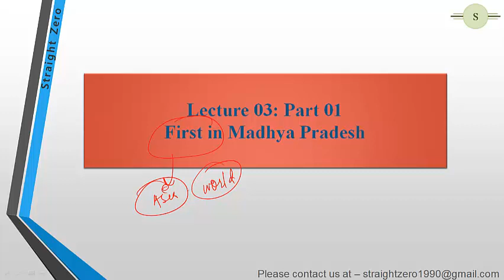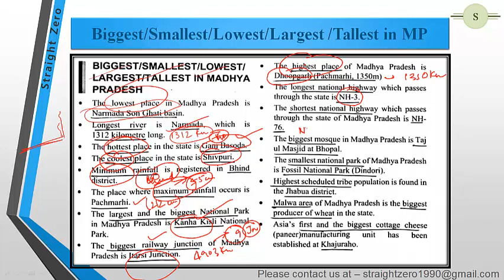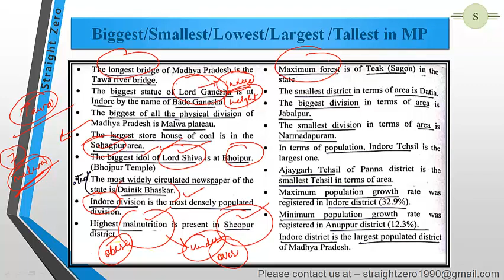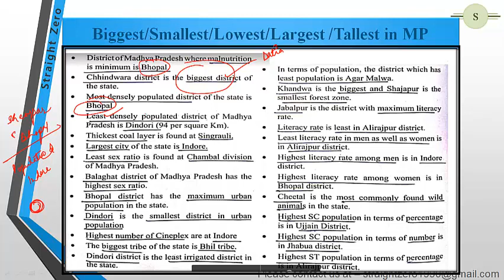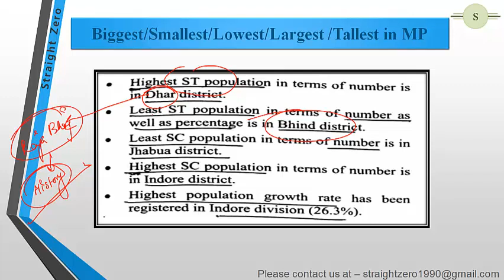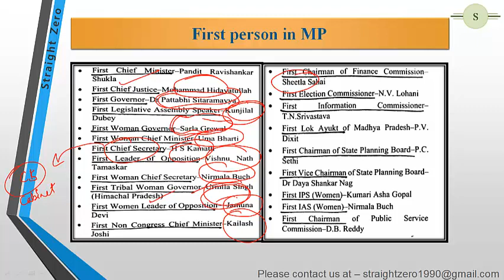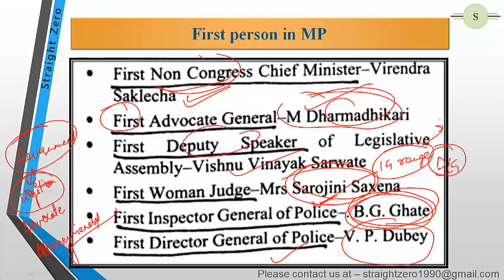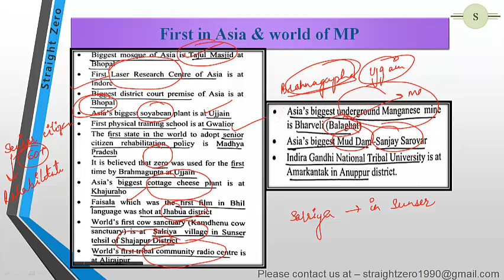Mission MPPSC 2019 - L03 MP GK lecture on First in madhya pradesh (part 01) (English)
Third lecture part 1 in madhya pradesh at a glance lecture series Pdf Download link for Art and Culture
pdf Download link for MP Introduction pdf Download link for polity chapter 5-8